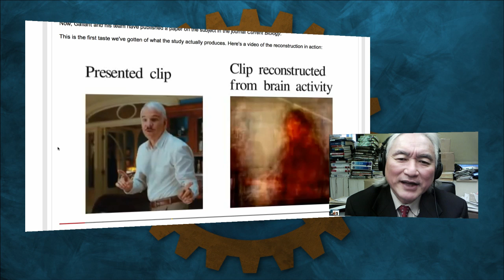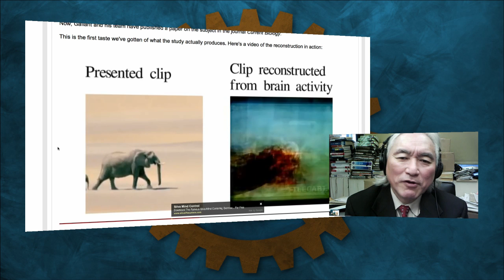Michio Kaku on Photographing a Dream: Triangulation 145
Leo Laporte interviews Dr. Michio Kaku, the renowned futurist, theoretical physicist, and author of "The Future of the Mind."